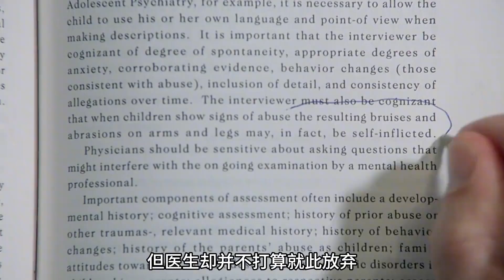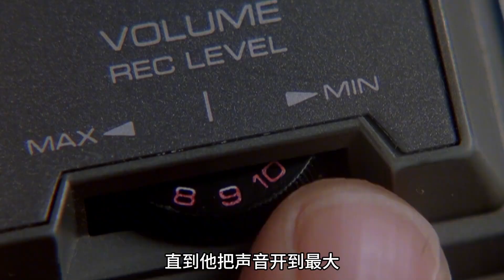他希望拯救所有孤單的靈魂，卻沒想到自己才是最想被拯救的那個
電影頻道,豆瓣電影,電影在線,ACG,原創,動態漫畫,言情,漫改,重生,修真,Animation,陸劇推薦